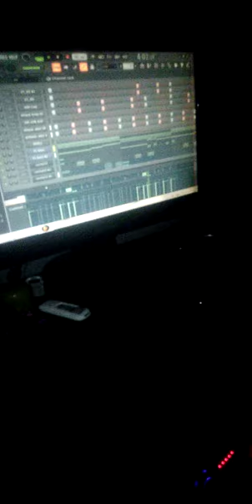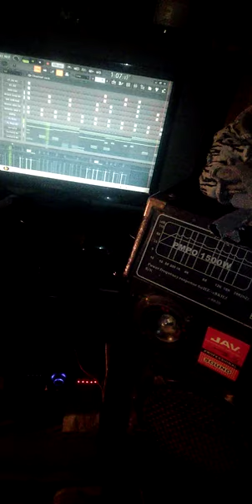irmão de Mingolas Etampa título okhalana 2023